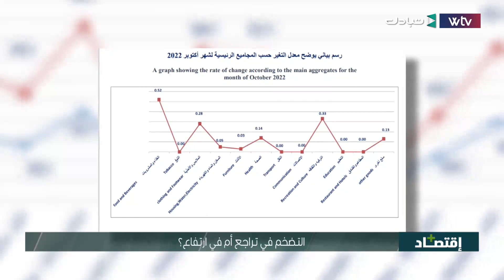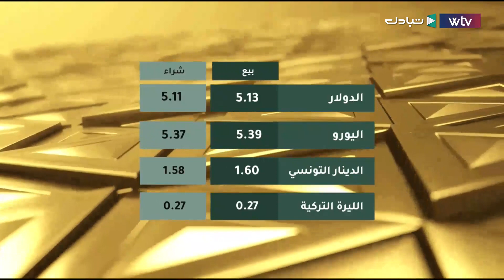برنامج اقتصاد + | أوبك تسقط الديون المتراكمة على ليبيا والبالغة 20 مليون دينار